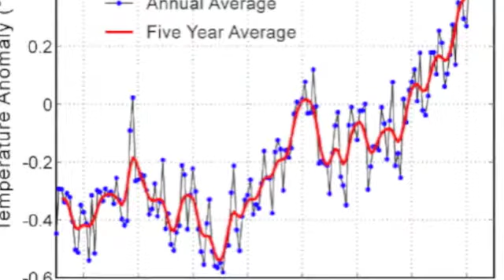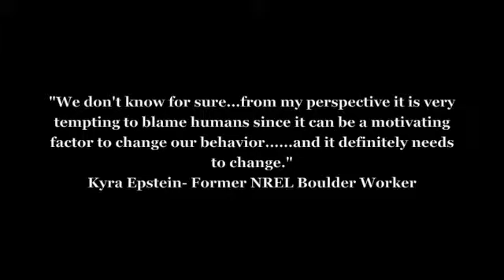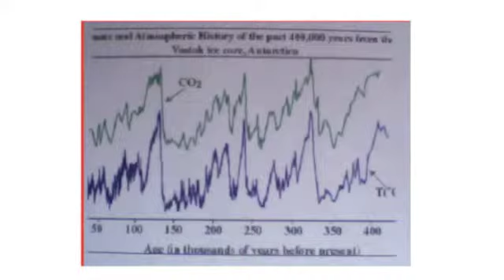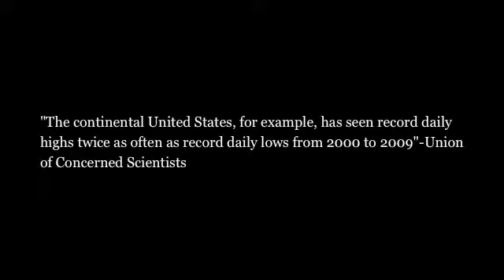Global Warming Documentary